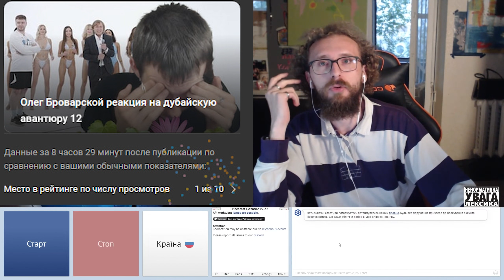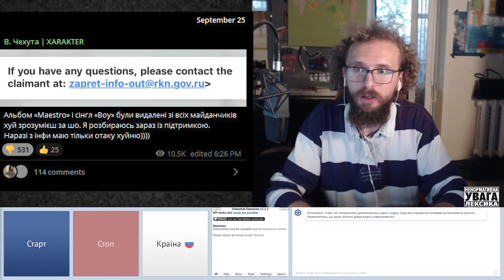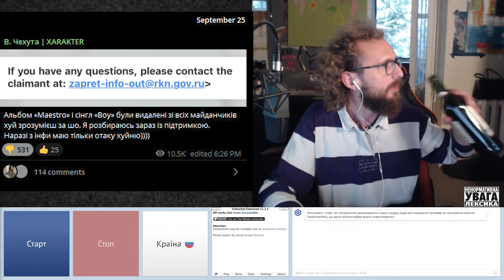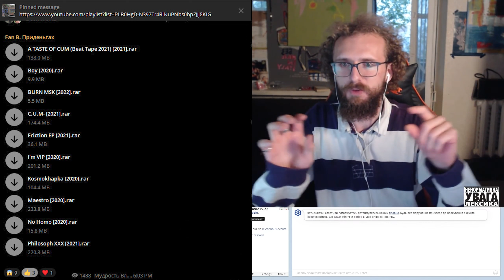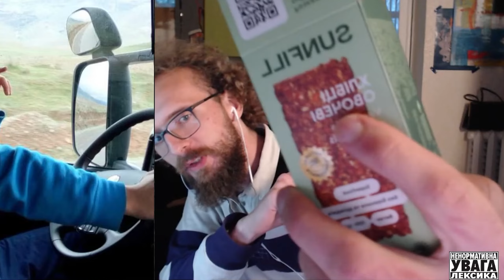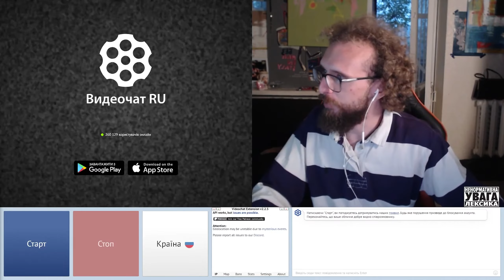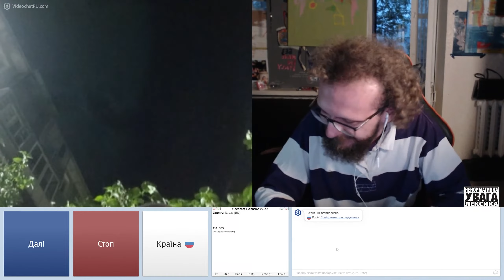Влад Приденьгах встретил известного актёра в чат рулетке!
Добро пожаловать